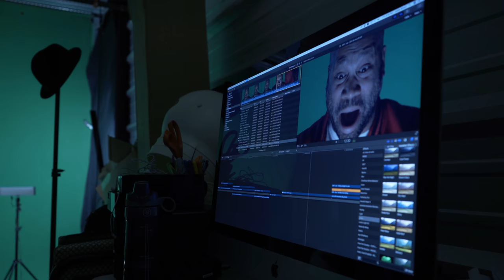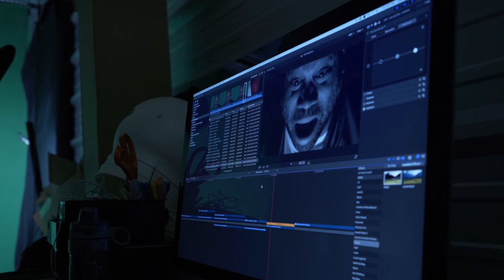My movie experiment, will it work?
In this video I lay out something I find compelling, promoting my movie by creating behind the scenes videos about the process of making the movie.  Usually, it's done backwards, is it not?  I also discuss doing things for your movie, or anything you love, that might not be where you want to put your energy, but you might have to in oder to help that which you do love.

LINKS TO STUFF IN THE VIDEO:

1964 Ford Mustang Convertible Model

LED Light Kit

Sony A7sii camera

Sony lens on camera

Tascam Portable Digital Audio Recorder

Airbox softbox for LED light

Apple iMac 5K Desktop computer

Green Screen

Remote Control Scorpion

Rubber Scorpion

Les El Blatino is a participant in the Amazon Services LLC Associates Program, an affiliate advertising program designed to provide a means for us to earn fees by linking to Amazon.com and affiliated sites.